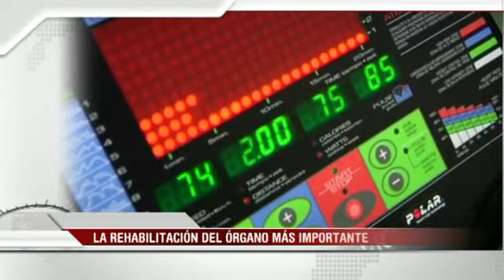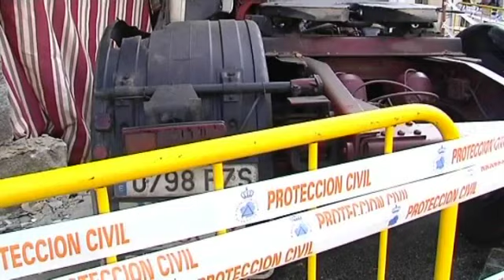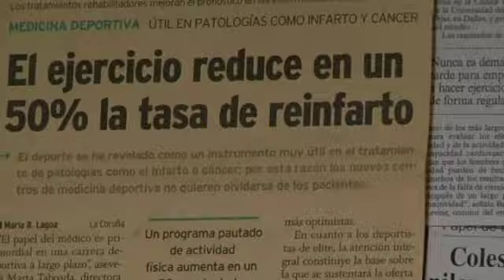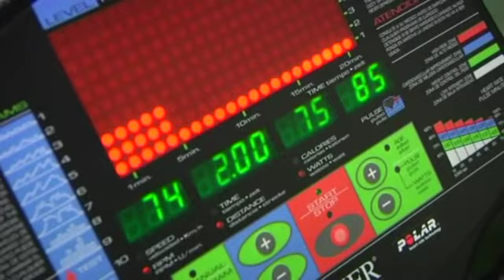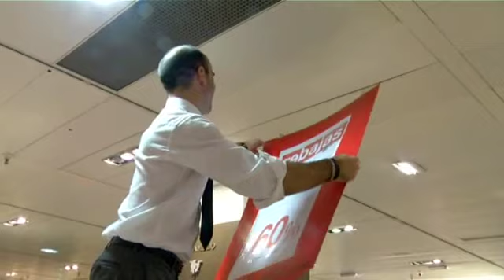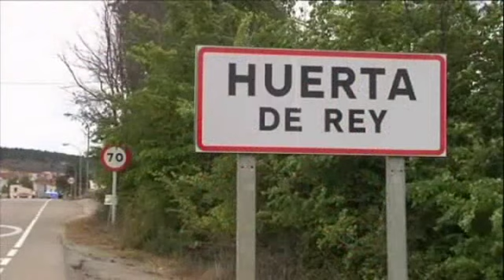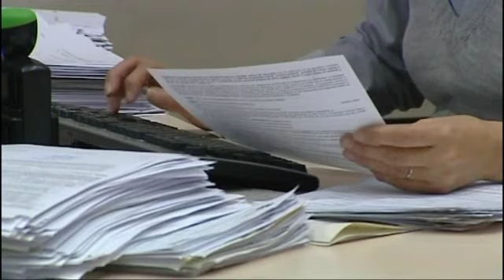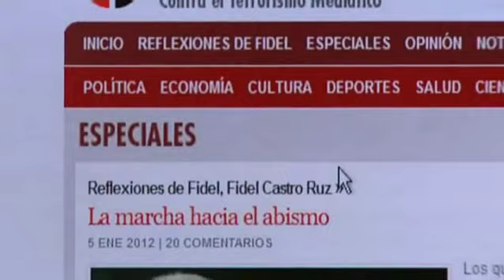Informativos V Televisión 21:00 h (06/01)